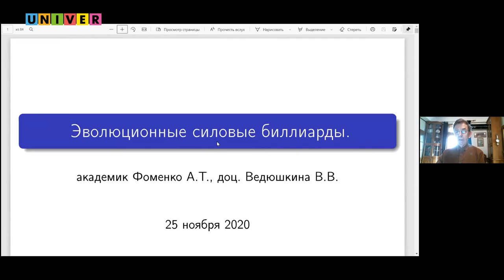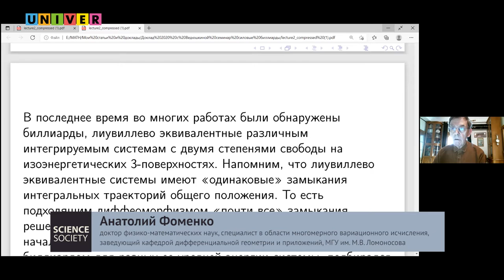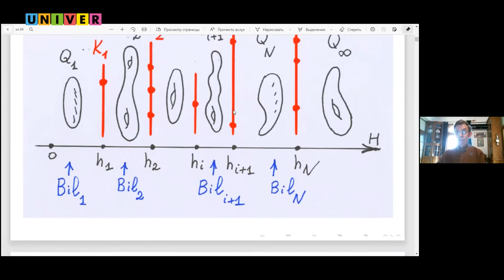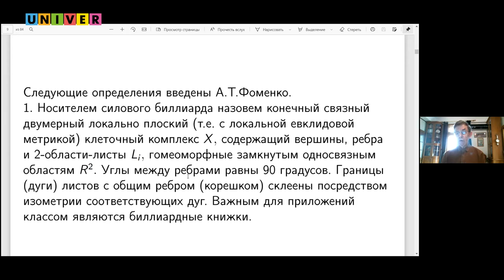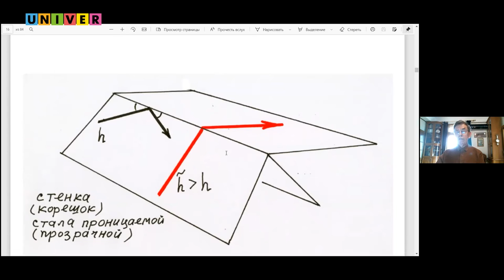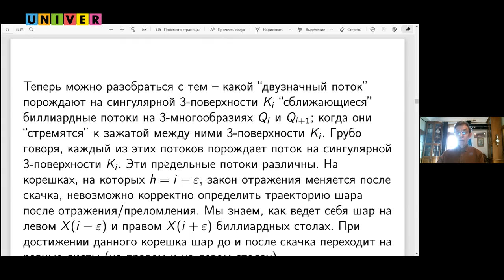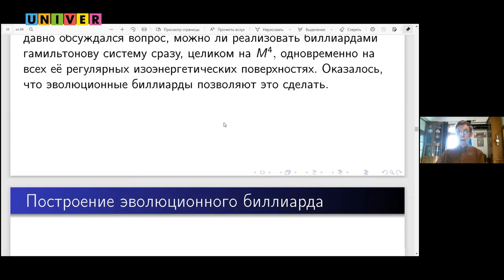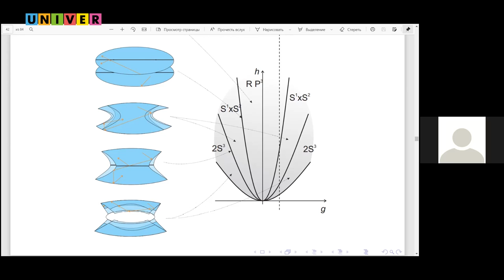Анатолий Фоменко «Эволюционные силовые биллиарды»